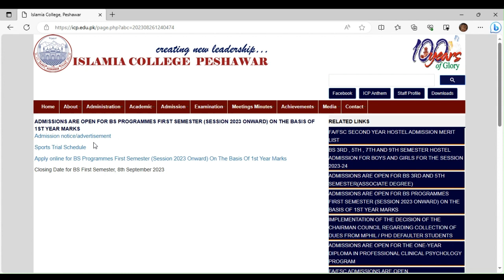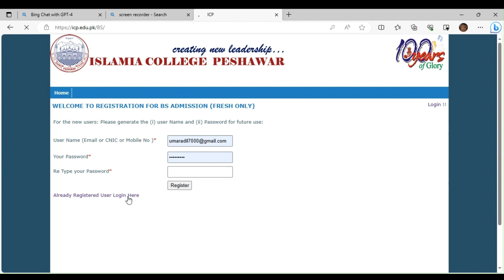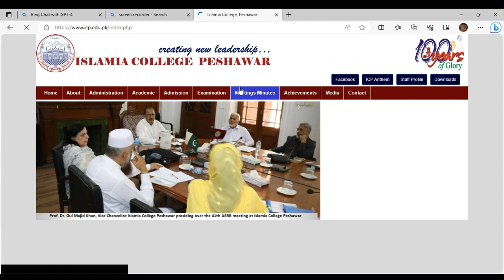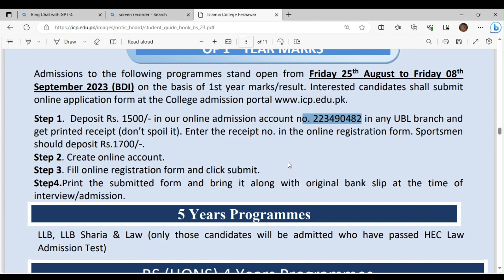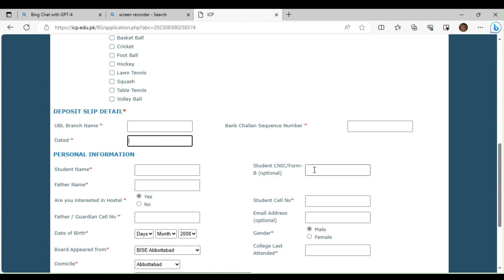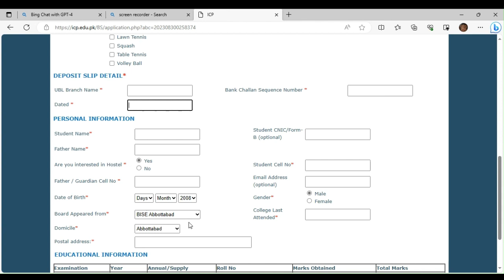Islamia college peshawar BS admissions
I made this video for students seeking admiisions in islamia college in BS .